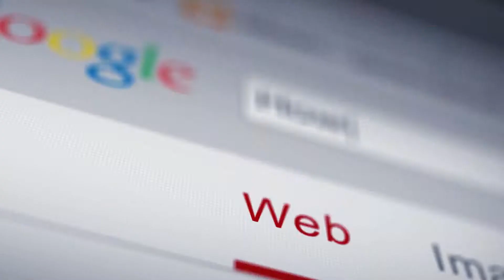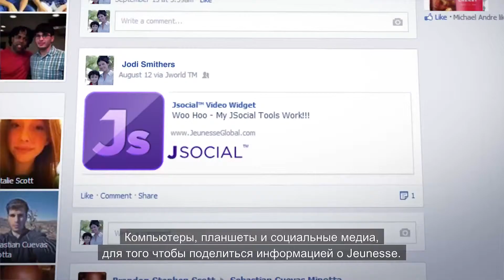The Secret of Jeunesse (RU Sub) - Секрет Jeunesse Global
Бизнес и продукты введение для Jeunesse Global

Спросите более непосредственно